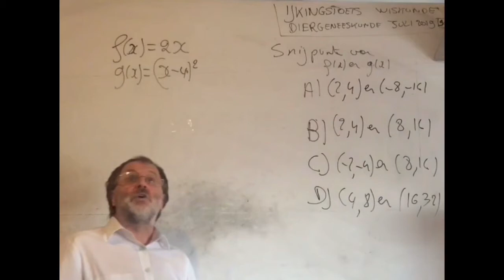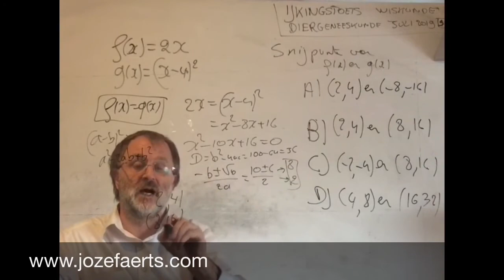1401 juli 2019 Vraag 9 / diergeneeskunde ijkingstoets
juli 2019 Vraag 9 / diergeneeskunde  ijkingstoets

De Staten van Brabant erkennen Margaretha van Male, de echtgenote van Filips de Stoute, en dier zonen als erfopvolgers van hertogin Johanna. Johanna geeft Margaretha het feitelijke bestuur over het hertogdom, en dier zoon Anton van Bourgondië wordt aangesteld als ruwaard van Brabant en hertog van Limburg.